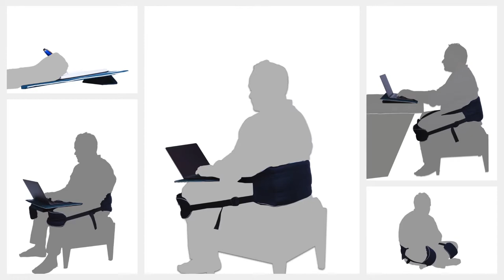Yoga Mats bags Cushion for Catalogue and e-commerce website. Milton Photo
I  am a professional photographer with over 10 years experience in shooting fashion, jewelry, watches and table tops. I produce world class images for Brochures, Catalogues, Advertising and Web for leading manufacturers and retailers.

My secure studio in Sanjay Nagar, Bangalore with excellent Transport & Parking links close by natural daylight.
Equipped with state-of-the -art digital cameras, lenses and digital backs like Phaseone 32 mega-pixel with Mamiya. Hasselblad & Sinar body.
I operate fully colour managed work flow with calibrated high-end monitors.
Apple work stations.